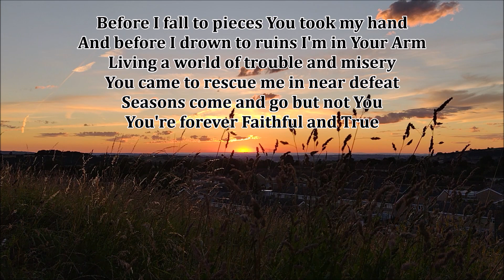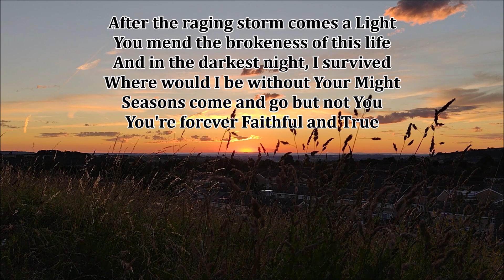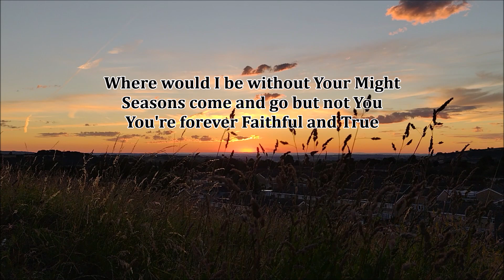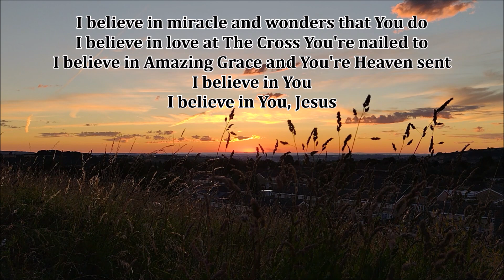Forever Faithful - Beautiful Christian Inspirational Song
FOREVER FAITHFUL (Love Song for Jesus)
Lifebreakthrough
Vocals: Sheshy Diaz & Rhoda Daliw-as
Songwriter: Hubert Dapliyan

Before I fall to pieces You took my hand
And before I drown to ruins I’m in Your arm
Living a world of trouble and misery
You came to rescue me in near defeat
Seasons come and go but not You
You’re forever faithful and true

I believe in miracle and wonders that You do
I believe in love at the Cross You’re nailed to
I believe in amazing grace and You’re Heaven sent
I believe in You, I believe in You, Jesus

After the raging storm comes a light
You mend the brokenness of this life
And in the darkest night I survived
Where would I be without Your might